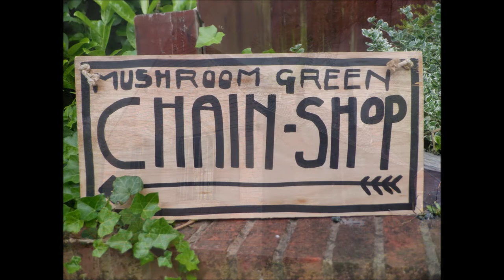Mushroom Green Chainshop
Mushroom Green, Chain shop, Mushroom Green, Quarry Road, Cradley Heath
 The Mushroom Green Chain Shop open to the public for free demonstrations of traditional chain making and local chain making history. The chain shop is the only remaining chain shop on its original grounds in Europe. Open on the second Sunday of the month from April to October 2:00 – 5pm. Admission is free.

great video explaining the history and demonstation practices of the

Ron Moss remembered
After his passing on 4 April 2019 the Black Country Bugle published a tribute to Ron and on 16 October 2021 the Black Country Society unveiled a plaque at Mushroom green chainshop in recognition of Ron's vision and dedicated involvement saving Mushroom Green Chainshop. Ron Moss, former chairman of the Industrial Archaeology Group of the Black Country Society supervised the opening of Mushroom Green Chainshop for 29 years on a monthly basis during the summer months arranging for Chainmakers Clarry Johnson and Mick Bradney to demonstrate their skill of making chain by hand.  Many visitors attended these Sunday afternoon sessions as well as school children during the week as part of history lessons which Ron also liaised with local schools.

Ron was very involved in the restoration of the chainshop and the following is a summary of the book “Mushroom Green Chainshop” Ron wrote as part of the Black Country Society Studies in Industrial Archaeology series of books.

above copied from wkipedia

Mushroom Green, Chain shop, Mushroom Green, Quarry Road, Cradley Heath, DY2 0EE.